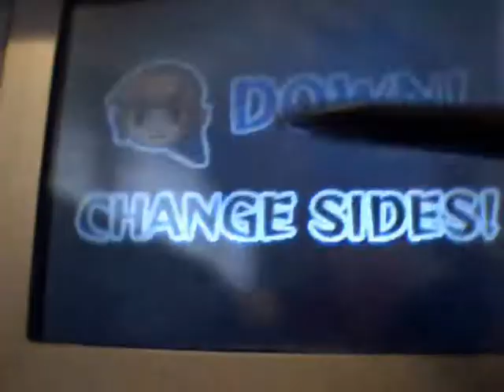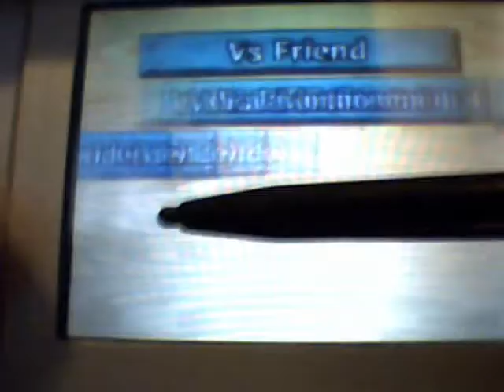Phantom Hourglass Random #1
My first random battle. I lose here.